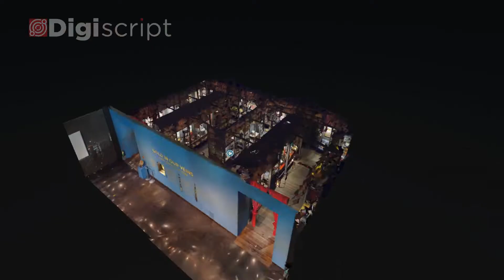Digiscript Immersive True 3D Virtual Tour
Experience and Interact with your space like never before. The most advanced Immersive Virtual Tour Experience is now available in the Philippines. This is rendered using reality capture technology making this ideal for various types of spaces. These spaces can then be shared online and can be viewed on multiple devices.